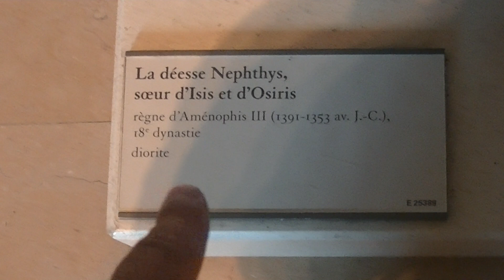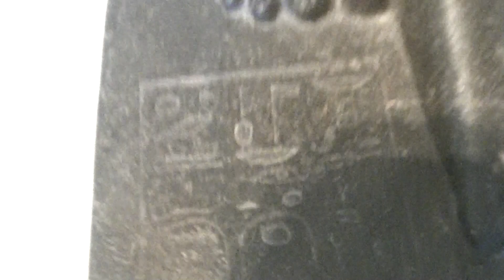Nephtys, sister of Isis & Osiris (3300 years old)